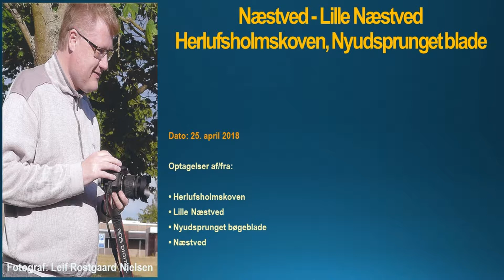25. april 2018 Næstved - Lille Næstved, Herlufsholmskoven, Nyudsprunget blade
25. april 2018 Næstved - Lille Næstved, Herlufsholmskoven, Nyudsprunget blade

Optagelser fra/af:

• Herlufsholmskoven
• Lille Næstved
• Nyudsprunget bøgeblade
• Næstved